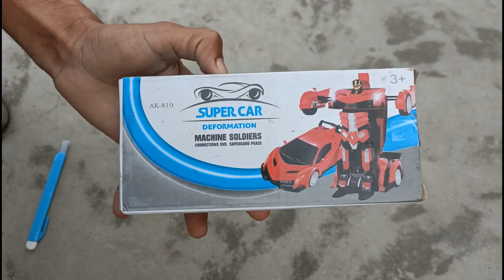RCM मायने Super Control Deformed With LED Lights, Robot Car Dual Mode Transforming Car Toy Unboxing